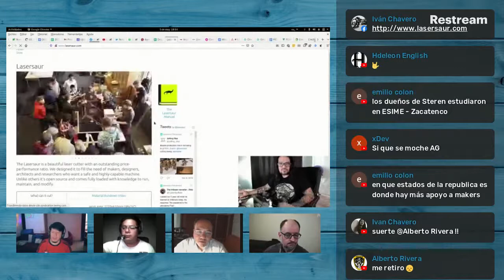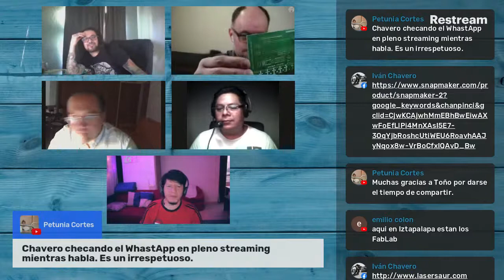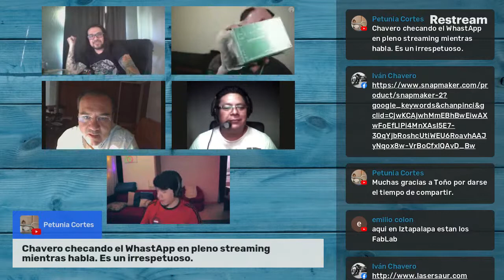The Open Enchilada project. Invitado Antonio Quirarte. Movimiento Maker.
Sin tenerlo planeado, estuve en @OpenEnchilada hablando con buenos amigos, sobre el movimiento Maker. Yo llego pasado de media hora.

Esta semana tenemos a Antonio Quirarte (@quirarte) fundador de hacedores.com para platicar sobre el movimiento maker y demás chacoteo geek